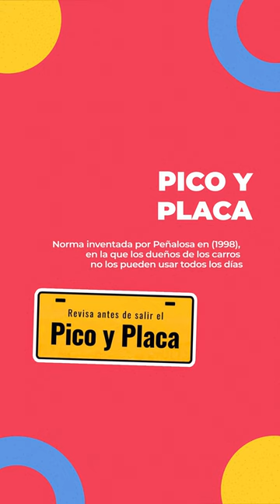El glosario de Enrique Peñalosa